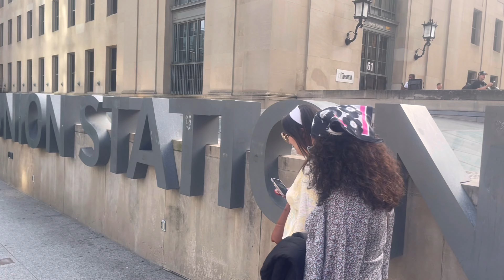Toronto Downtown Random Walking Tour Canada 🇨🇦 Toronto 4K